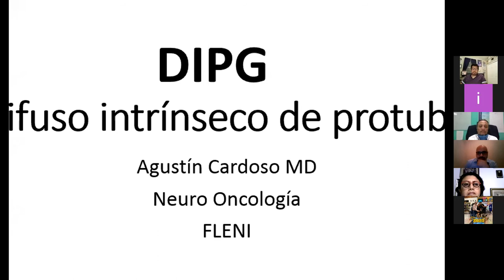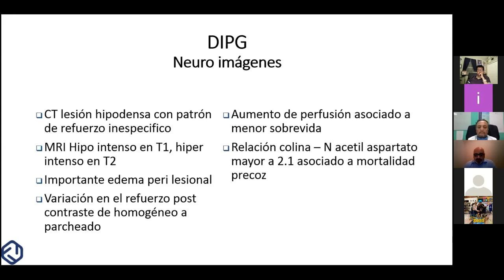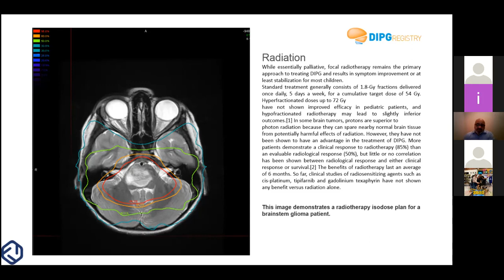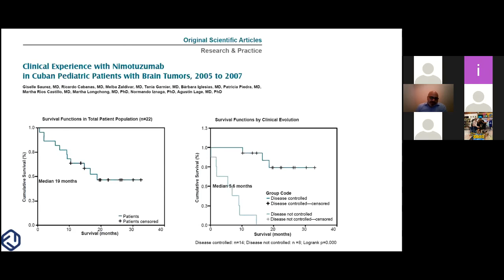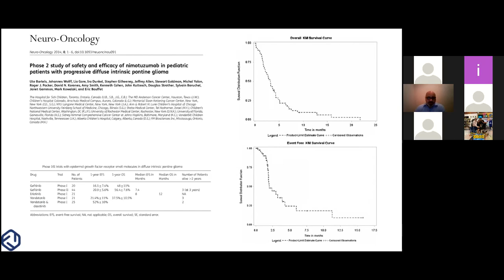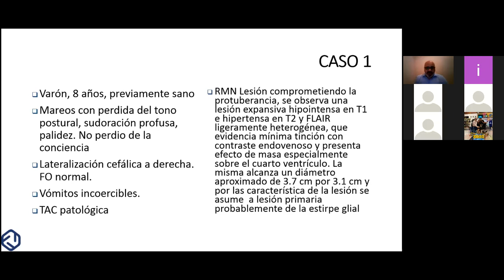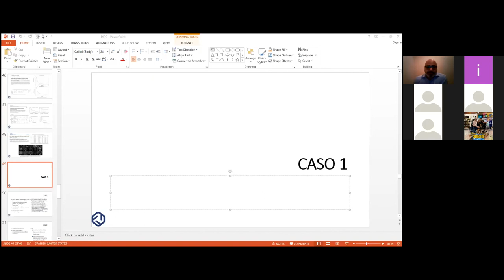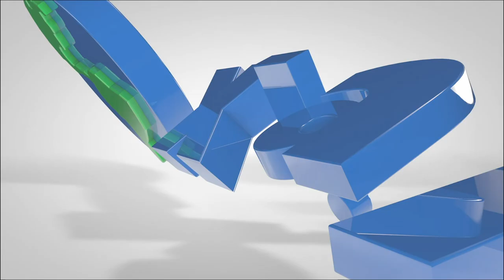Evidencias y Experiencias del Nimotuzumab en el tratamiento de niños con cáncer en el SNC.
Con la presencia de:

Dra. Doris Calle Oncóloga Pediatra  - Presidenta de la Sociedad Ecuatoriana de Oncohematología Pediátrica 🇪🇨
Dr. Agustín Cardoso Oncólogo Pediatra  🇦🇷